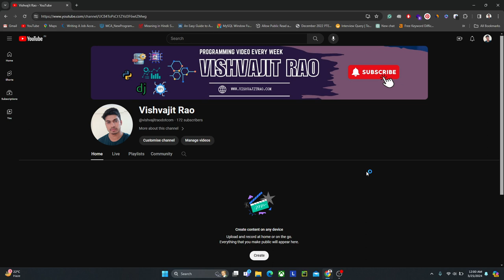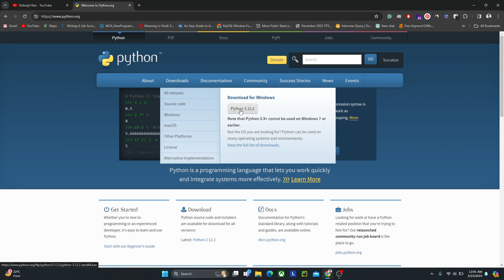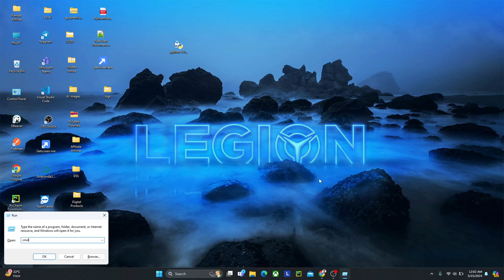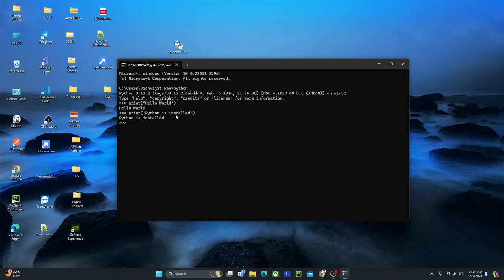Lecture 1: Python Introduction and Installation in Windows 11 | 10 | 8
Hello Everyone!, In this video, I have Downloaded and installed the Python Version in the Windows 11 operating system with step-by-step guides.

The process of installation of Python will be the same on approximately all the operating systems like Windows 10, 8, and 7.

How to Download and Install Python in Windows?

Follow these steps:

To download and install Python on Windows 11, you can follow these steps:

Download Python:

1. and navigate to the Downloads section.

1.a: Click on the "Downloads" tab.
1.b: Choose the latest version of Python available for Windows.
2.c: Scroll down to find the Windows installer section. You'll see options for 64-bit and 32-bit versions. Choose according to your system architecture. (Most modern systems are 64-bit.)

2. Run the Installer:

2.a: Once the installer has finished downloading, locate the file (it's usually in your Downloads folder) and double-click to run it.

3. Install Python:

3.a: Check the box that says "Add Python x.x to PATH". This option is essential for allowing you to run Python from the command line easily.
3.b: Click "Install Now" to begin the installation process.
3.c: The installer will copy the necessary files and configure Python on your system.

4. Verify Installation:

Once the installation is complete, you can verify it by opening the command prompt:

4.a: Press the Windows key and type "cmd", then press Enter to open the Command Prompt.
4.b: In the Command Prompt window, type python --version and press Enter.
4.c: If Python has been installed correctly, you should see the version number displayed.

5. Optional: Verify PATH Configuration:

If you forgot to check the option to add Python to the PATH during installation, you can do it manually:

5.a: Right-click on the Start button and select System.
5.b: In the System window, click on "Advanced system settings" on the left side.
5.c: Click on the "Environment Variables" button.
5.d: In the System Variables section, select the "Path" variable and click Edit.
5.e: Add the path to the Python installation directory (e.g., C:\Python39 or wherever Python is installed).
5.f: Click OK to close all windows.

Regards
Vishvajit Rao